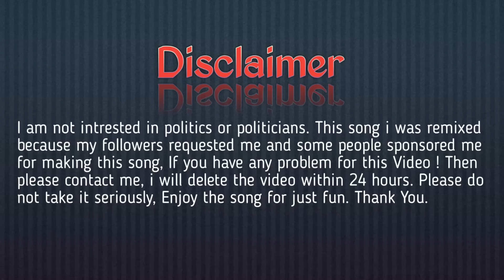Joy Sri Ram Vs Didi Reaction | Hard Dance Mashup | DJ Tanmay Kalna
About : DJ Tanmay Kalna is a YouTube Channel, where you will find All Type Dj Remix Video in Bengali, Hindi , Bhojpuri , Nagpuri , Purulia , Khortha Dj Songs New Video is Posted Day By Day :)